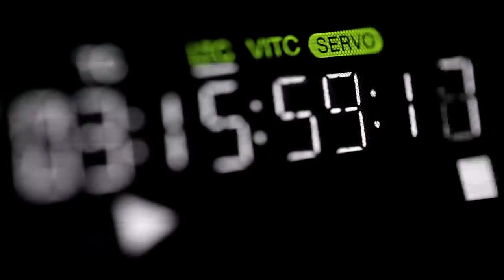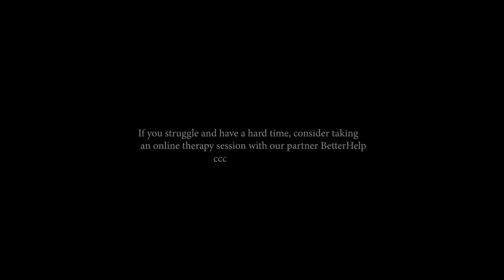Motivational Speech || THE BEST ADVICE ABOUT LIFE YOU'VE EVER HEARD | Dandapani Motivational Speech